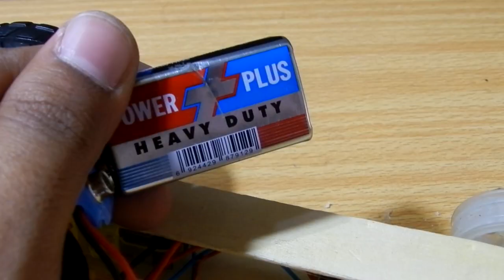How to make Car with DC Motor | life hacks with DC Motor | Mr Motor.